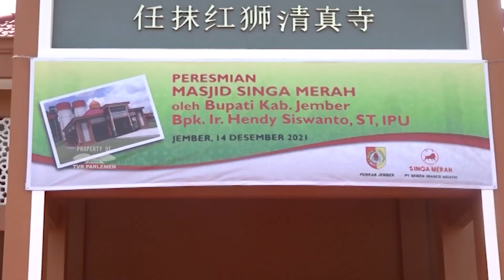WARTA PARLEMEN - PERUSAHAAN SEMEN ASING HARUS GUNAKAN BAHAN BAKU LOKAL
Komisi VII DPR RI Mendorong Optimalisasi Penggunaan Tingkat Komponen Dalam Negeri (TKDN) Di PT Semen Imasco Asiatic, Jember, Jawa Timur.

NARASUMBER : BAMBANG HARYADI / Wakil Ketua Komisi VII DPR RI/ F-P. GERINDRA / JATIM IV
HENDY SISWANTO / Bupati Jember